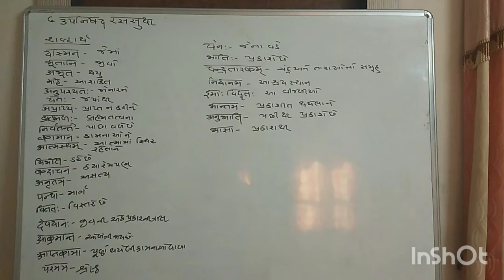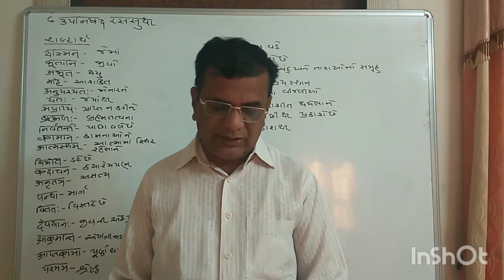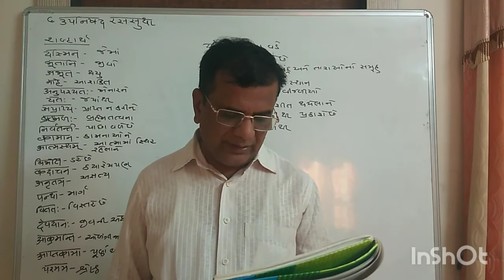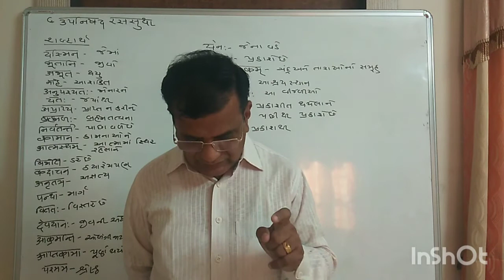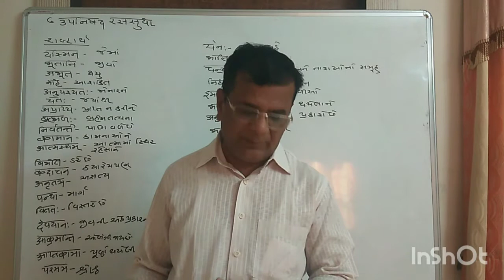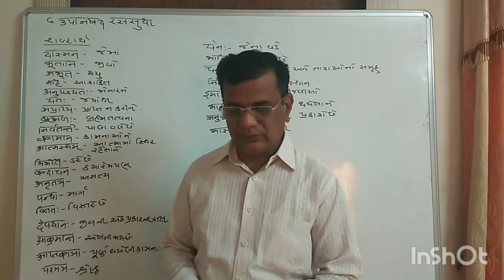સંસ્કૃત ધોરણ:-11 પધ:-6 ઉપનિષદ રસસુધા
સંસ્કાર વિદ્યાલય પાલનપુર